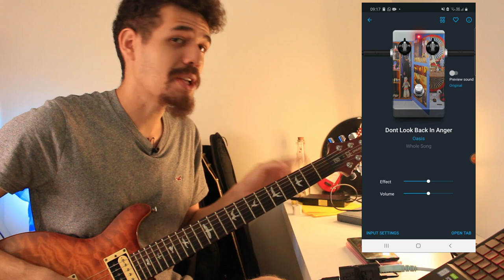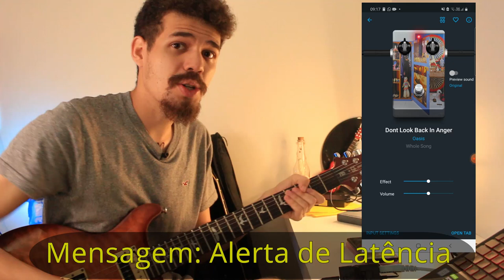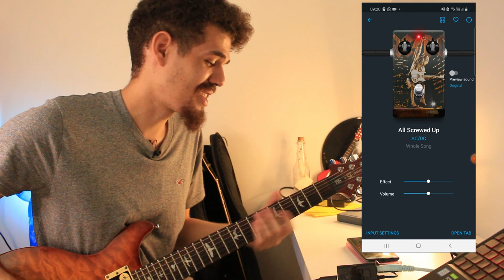Como ligar GUITARRA ou INSTRUMENTO no ANDROID-IOS e TOCAR por cima da Backing Track Youtube [SEM PC]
▷ SOBRE ESSE VÍDEO:
Nesse vídeo eu vou te ensinar como você pode ligar sua guitarra ou seu instrumento com conexão P10 (violão, teclado, ukulele, voz, etc) diretamente no seu celular (android e ios) sem utilizar o computador (PC) e ainda tocar ao mesmo tempo por cima de uma backing track /karaokê do Youtube, por exemplo.

▶EQUIPAMENTOS UTILIZADOS◀
IRIG 2
Outra alternativa mais barata -IRIG 1
ADAPATADOR IPHONE P2
Iphone 7
Cabo Santo Angelo

📽Capítulos do Vídeo:
00:00 Introdução
00:30 As 3 partes do Tutorial
01:38 Parte 1- Ligação
03:45 Parte 2- App Tonebridge
06:45 Parte 3- App + Backing Track
08:53 Som do Tonebridge + Backing Track do Youtube ao mesmo tempo

🔽Se curtiu essa ideia, já ajuda se inscrevendo e ativando as notificações🔽